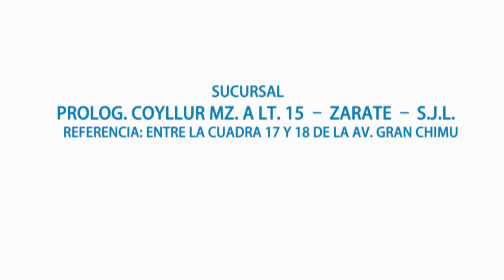DESCORAZONADOR DE PIÑA - BRIMALI INDUSTRIAL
como retirar el corazón de la piña de forma fácil.